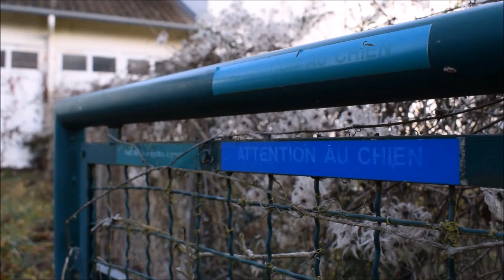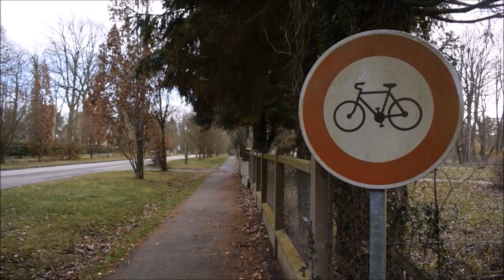Glauque-Land : Mysteria Lane (2020)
Musique : Thomas Newman : The Shawshank Redemption (Brooks Was Here - Extended Version)